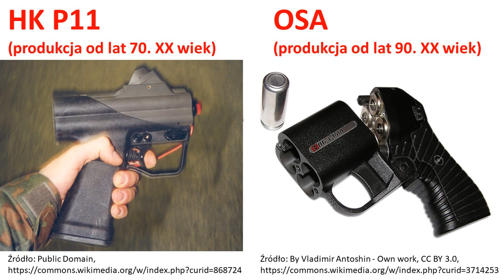Dziwna Broń - REWOLWER WIĄZKOWY (PIEPRZNICZKA)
Opisuję odmianę pieprzniczki - rewolwer wiązkowy. Historia, zalety i wady.
Dla zainteresowanych omawianą bronią polecam temat o pieprzniczkach, na forum "BlackPowder"